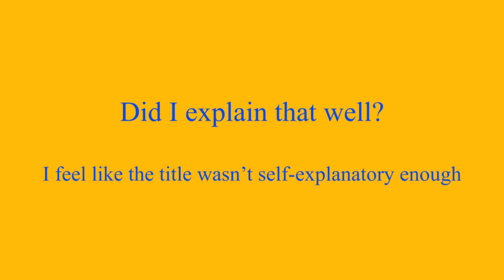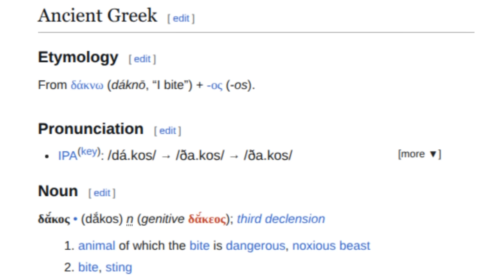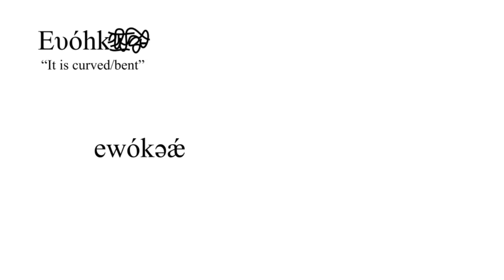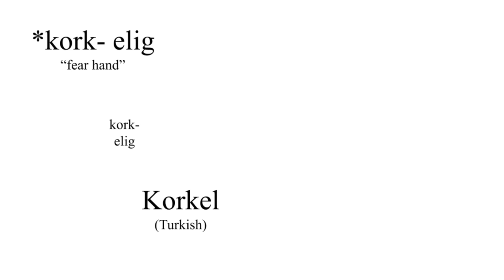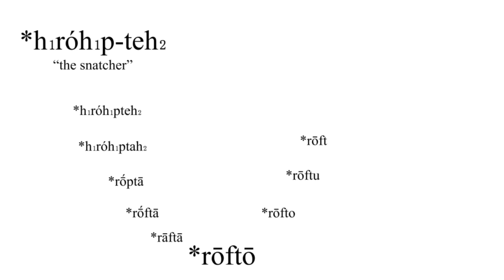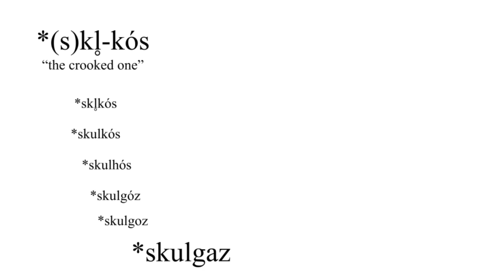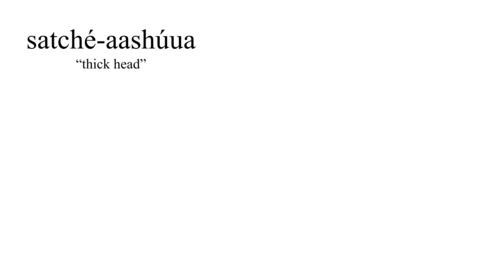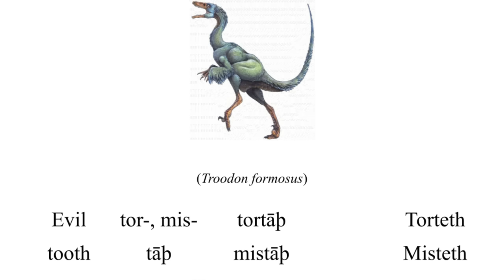What if Dinosaurs had Common Names?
Animals have two names: a common name, like "Dog," "Goat," or "Giant thorny-headed worm of swine." They also have a scientific name like "Homo sapiens" or "Gelae belae." Dinosaurs, on the other hand, only have a scientific name, because they are only known about through bones. But what if English was spoken in the Late Cretaceous? What would be the common names of all the wildlife surrounding us?

0:00 Introduction
0:52 T. rex and other large theropods
2:54 Ankylosaurs
4:33 Ceratopsians
5:09 Deinocheirus
5:42 Dromaeosaurs (Raptors)
6:44 Hadrosaurs
7:47 Nodosaurs
8:55 Ornithomimids
9:42 Oviraptorids
10:09 Pachycephalosaurs
10:41 Saltasaurs
11:12 Therizinosaurus
11:44 Troodontids